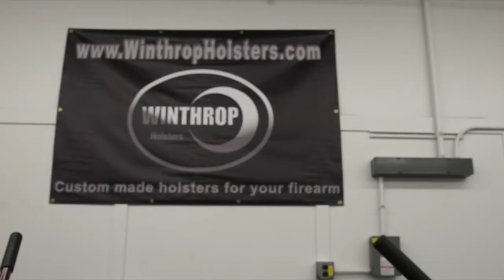Winthrop Holsters Manufacturing Facility